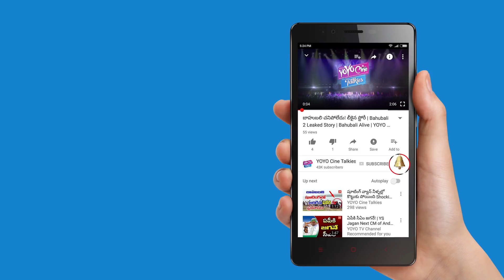Nagarjuna and Nani’s Multistarrer With Director Sriram Adithya | Tollywood Updates | YOYOCineTalkies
Nagarjuna and Nani’s Multistarrer With Director Sriram Adittya.

Surabhi.